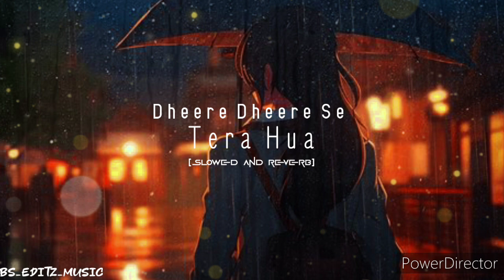Tera Hua (Slowed and Reverb) || Aatif Aslam , Tanishk Baagchi, Manoj Muntashir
Tera Hua by Aatif Aslam , Tanishk Baagchi, Manoj Muntashir

Remix by---Bs editz music